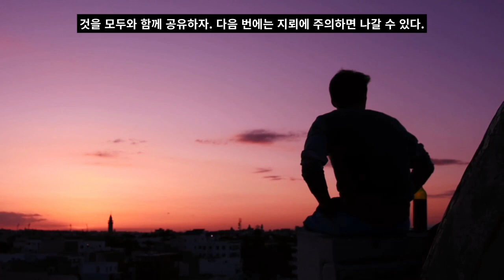실패의 법칙 10가지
‘실패를 통해 배운다’는 격언은 맞지 않는다는 연구 결과가 있다. 인간은 실패보다는 성공에서 더 많은 것을 배운다. 하여튼 성공하지 못하는 실패에도 10가지 법칙이 있다고 합니다.
1. 목표를 설정하지 않는다. 목표가 없는 것은 생각해야 할 문제다. 어디에 가는지를 모르는 채 언제 ‘거기’에 도달할 수 있겠는가.
2. 목표가 잘못되었다. ▷ 지나치게 높은 목표는 짜증이 날 뿐이다. 그렇다고 해서 지나치게 낮은 목표는 시시하다. 명확하고 현실적인 목표를 설정하자. 노력하지 않으면 안 될 정도로 높게, 도달할 수 있을 만큼 낮게. 하나를 달성했다면 레벨을 높이자.
3. 지름길로 가고 싶어 한다. ▷ 어중간한 일만 하고 있으면 아무것도 하지 않고 있는 것과 같다. 기준이나 질을 떨어뜨리지 않도록 하자.
4. 돌다리를 지나치게 두드린다. ▷ 모든 문제점을 체크하고 모든 가능성을 검토하는 방식도 문제다. 진행이 지나치게 느리면 주위 사람들은 관심을 잃고, 당신 자신은 찬스를 놓친다.
5. 포기가 빠르다. ▷ 너무 빨리 포기하는 것은 스스로 지는 것과 같다. 어떤 프로젝트라도 변경하거나 그만두기 전에 6개월은 노력하자. 적어도 ‘충분히 노력했다’고 납득할 수는 있다.
6. 항상 다른 사람의 탓으로 한다. ▷ 자신을 책망하고 있기만 하면 생산성은 오르지 않지만, 그렇다고 해서 책임을 전혀 지지 않는 것도 현명하다고는 말할 수 없다. 자신의 것으로 받아들이고 앞으로 나아가자.
7. 자신을 책망하기만 한다. ▷ 한 번에 세계를 바꾸어버릴 수는 없다. 실패를 인정한 다음에 거기에서 배울 수 있는 것을 모두와 함께 공유하자. 다음 번에는 지뢰에 주의하면 나갈 수 있다.
8. 작은 일을 못 보고 놀란다. ▷ 작은 부분도 중요하다. 거물과 경쟁하고 있을 때는 특히 신경 써야 한다. 항상 하고 있는 일을 당연하게 처리하고 눈에 띄도록 하자.
9. 과거의 문제에 계속 사로잡혀 있다. ▷ 해내지 못한 것에 언제까지고 집착하지 말 것. 배울 수 있는 것을 얻었다면 방향을 바꾸어 앞으로 나아가자.
10. 성공한 경험에 매달려 있다. ▷ 성공은 노력한 결과다. 알기 쉽고 간단한 것이다. 성공하면 평가가 높아지고 경제적으로도 풍족해지지만, 들떠 있으면 눈 깜짝할 사이에 전락한다. 성공 자체는 훌륭하고 칭찬받을만한 것이지만, 거기에 안주하지 않도록 하자!